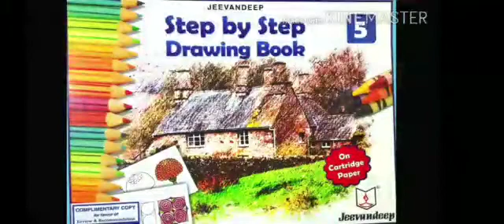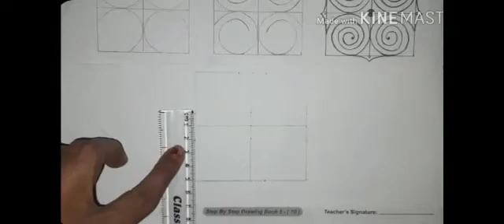Std : 5. Sub : Drawing. Topic : Design.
Video on Design.